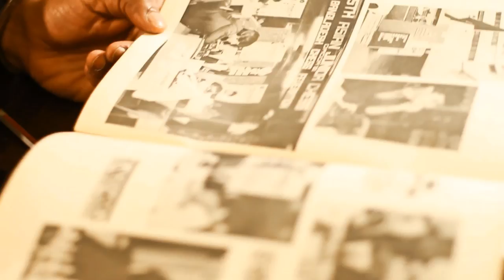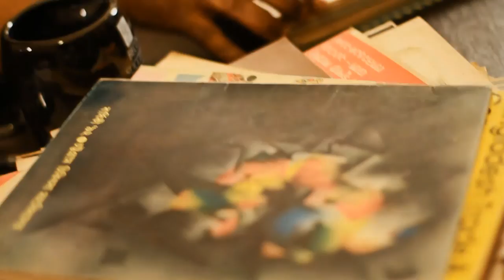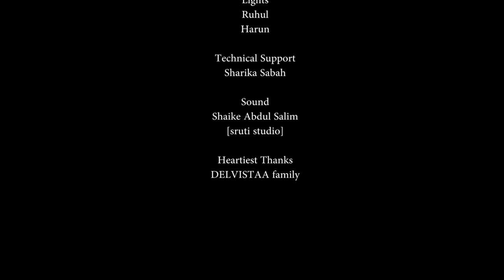Janala Jotirmoy: A Biographical Journy on Mustapha Khalid Palash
This Documentary was published on the 50th Birth Anniversary of Mustapha Khalid Palash